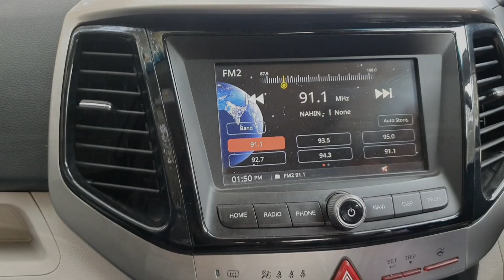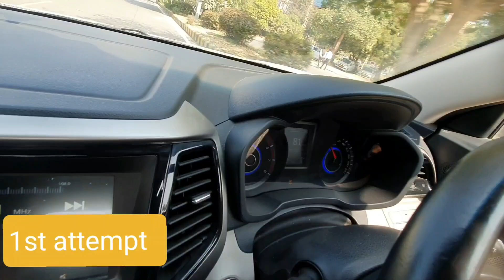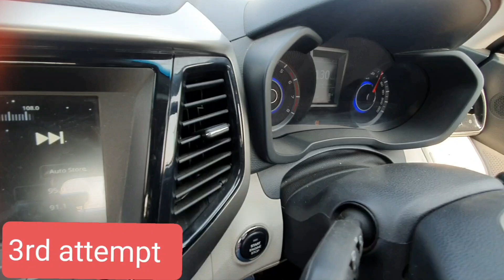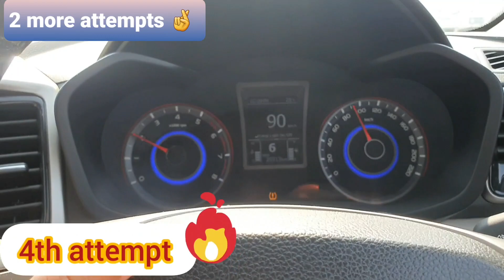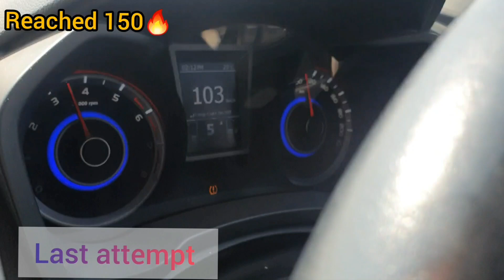XUV 300 petrol ki top speed🔥220| 5 attemepts ke baad| in gurgaon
HELLO ! To explore the world you won't need a huge amount of money. That is why I am here to guide you on how to ExploreONBudget .